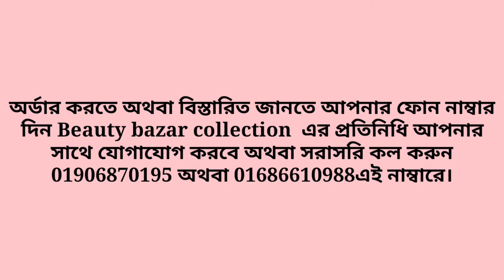Abaya 007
CASUAL ABAYA
Code no: 007
Describtion: One part Abaya with Pearls Work
Size: All sizes are available, you can also customize your own measurements.
Material: Imported High-Quality Fabrics
Price: Without hijab price 2500TK
🎀How to Order : Inbox the following information-💌
*Name-
*Phone Number-
*Body Length-
*Bust Size-
*Details Adress-

📝Terms & Condition:
For order confirmation have to advance 500 TK. This condition is applicable for both inside Dhaka and outside Dhaka.

🚛Delivery Process:
We Give Home Delivery inside Dhaka and the charge is 80 Tk,(this may vary for distances). We Curior products for outside Dhaka's order, the charge is 150 both for SA and Sundorbon.

📢Precaution: Colores may vary from device to device due to pixel and camera effects…

Join with us on what’s app (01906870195)